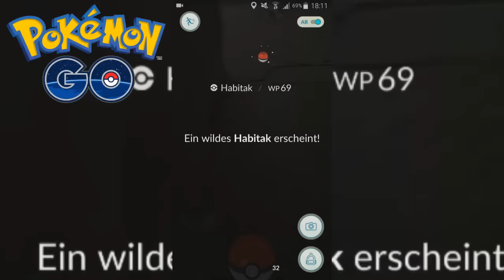Lets Play GO - POKéMON GO #01 - Baustellen Action - Live Reaction - [Deutsch] [HD]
Pokemon GO für das Handy